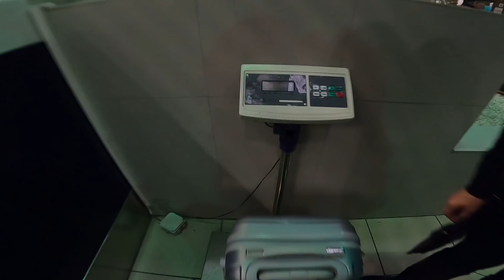EMOTII la PLECAREA din Țară‼️AGITAȚIE la Aeroport‼️🥺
Da.. Cu toate că sunt obișnuit… cu plecările din țară … astăzi am avut și eu emoții … atunci când am simțit emoțiile Ileanei … dar tot odată m-am simțit bine alături de Ileana și am simțit că și Ileana alături de mine 😉👍

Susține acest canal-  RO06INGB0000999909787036